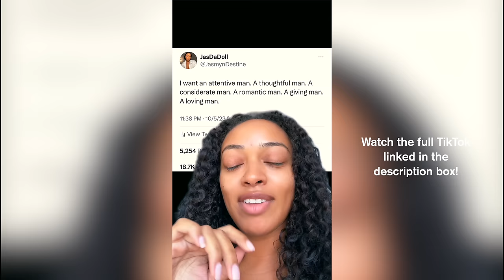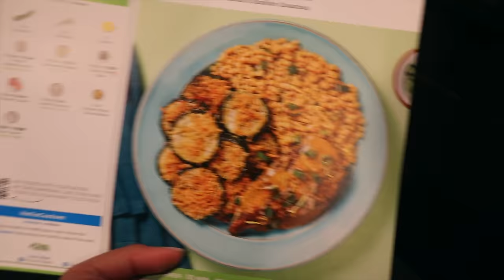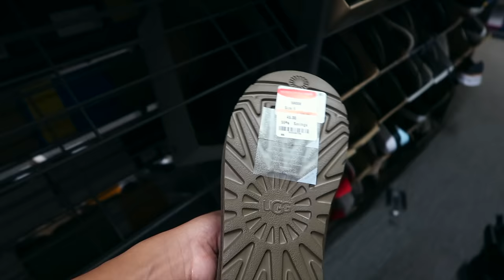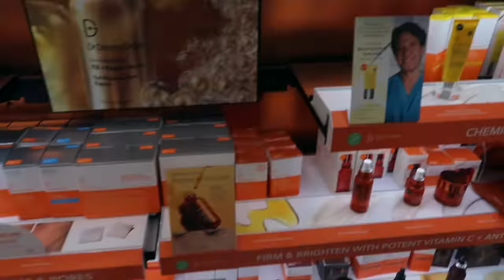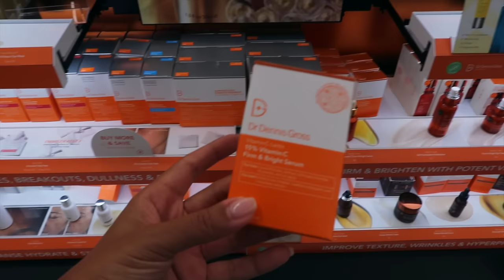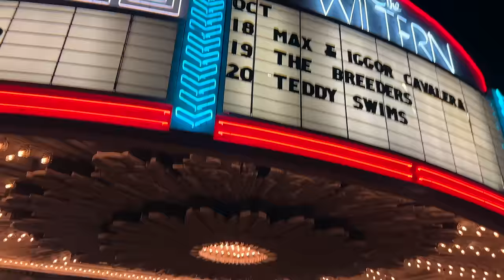WEEKLY VLOG | I WENT VIRAL ON TWITTER & GOT DRAGGED + SUSHI DATE NIGHT + ASAKE CONCERT IN LA!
Jasmyn's AMAZON Storefront:

~PRODUCTS MENTIONED~

GUA SHA TOOL

GREY WORKOUT ONE PIECE

THESE ARE ON SALE FOR $77 RIGHT NOW!!
BLACK SHARK BOOT DUPE

TRAVEL WITH ME TO COSTA RICA IN 2024!

FAQ:
Age: 26
Location: Los Angeles, CA
Ethnicity: Black/Hispanic